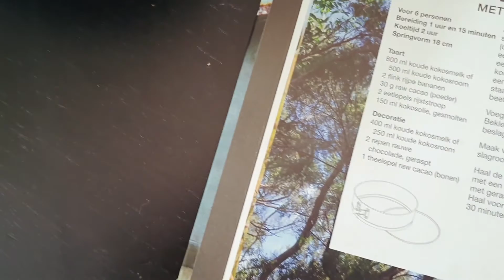Miriam's Kitchen Recipes | One pie a week | VEGAN COCOA BANANA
How lovely you are watching this video! I hope I can inspire you with my food, and above all, I can offer a tasty recipe and dish to prepare for your loved ones.

This time, a One pie a week video of vegan banana pie with cocoa, this fridge pie with coconut oil and cream is easy to prepair. Enjoy and feel free to tell me what you think of the recipe!

X Eva Almagor (chef)